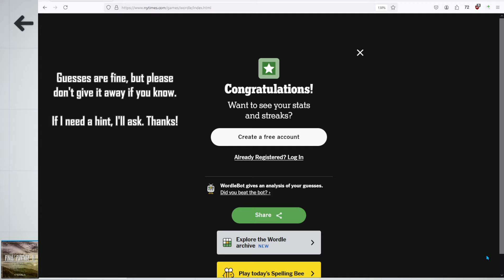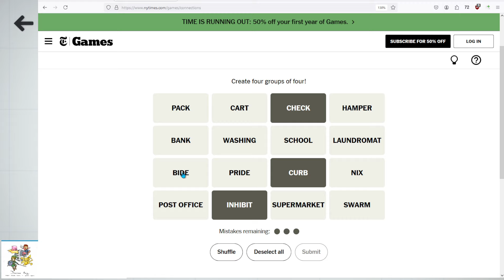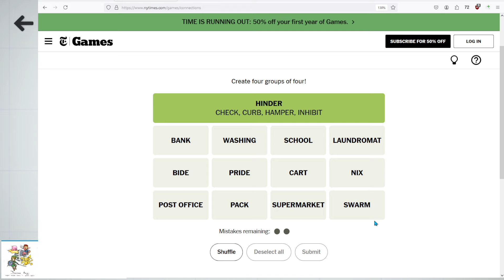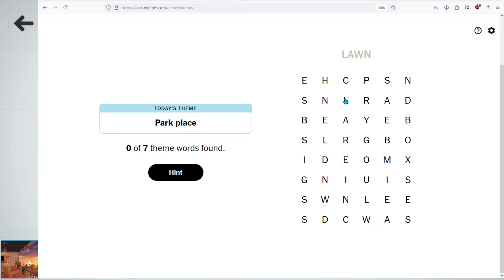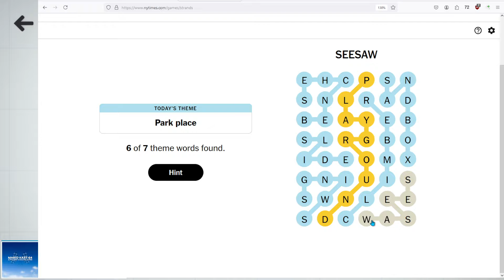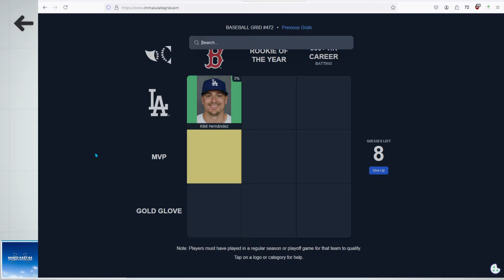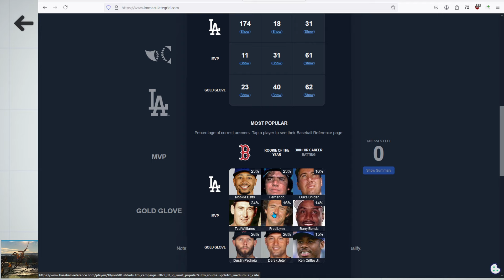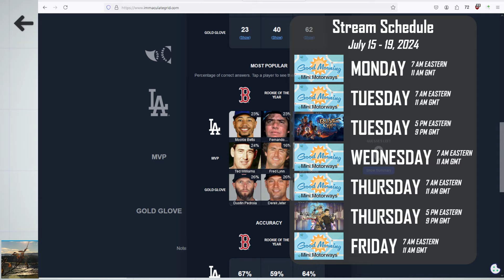I Should Probably Have a But || Good Morning Mini Motorways #617 7/17/24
Good morning! While remembering some guys has become a key feature of GMMM, today we also take some time to remember some TV shows. Which also featured guys, come to think of it.